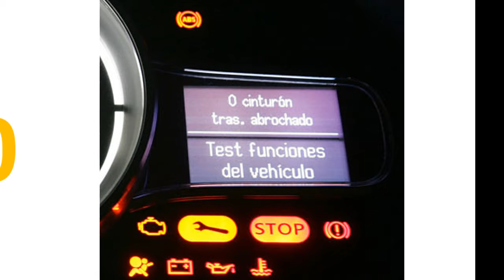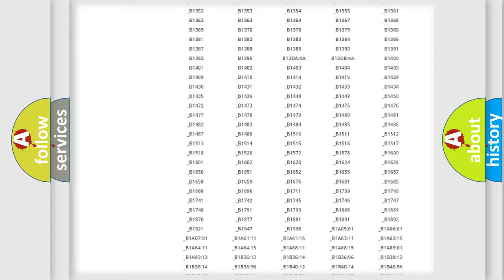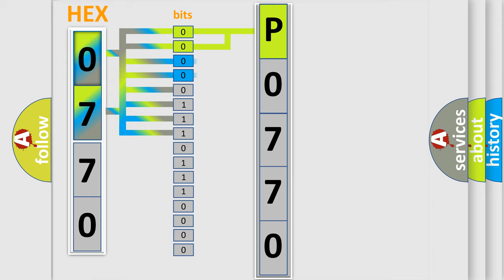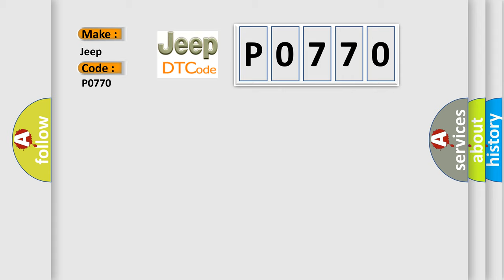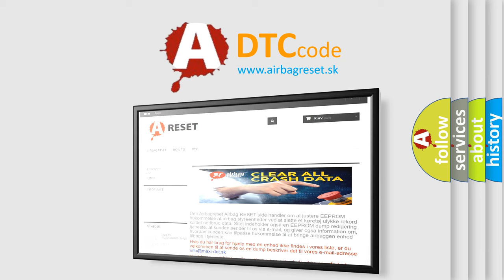DTC Jeep P0770 Short Explanation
Contents:
0:21 Basic DTC analysis according to OBD2 protocol standard.
1:48 Insight into programming
2:58 A diagnostically understandable description of the Diagnostic Trouble Code
3:05 Basic error definition

Make
Jeep
Code
P0770
Definition
Abnormality in RR wheel speed sensor circuit
Description
The ASC-ECU monitors the voltage fluctuation in each wheel speed sensor circuit  If ASC-ECU detects the open or short circuit in the circuit,  it will set a diagnostic trouble code  NOTE For past trouble,  carry out diagnosis with particular emphasis on wiring harness and connector failures between ASC-ECU and the wheel speed sensor
Cause